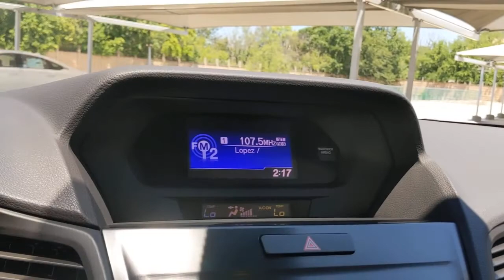2020 Acura ILX San Antonio, Austin, Houston, Dallas, Boerne, TX ACV1775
2020 Acura ILX

Gunn Acura
11911 IH 10 W

Recent Arrival! Odometer is 1913 miles below market average!Clean CARFAX.Certified. Acura Details:* 182 Point Inspection* Powertrain Limited Warranty: 84 Month/100,000 Mile (whichever comes first) from original in-service date* Transferable Warranty* Roadside Assistance* 1st scheduled maintenance, Complimentary 3-month AcuraLink trial, Complimentary 3-month SiriusXM Radio Service. Includes Trip Interruption, Rental Vehicle Reimbursement and Concierge Service* Limited Warranty: 24 Month/100,000 Mile (whichever comes first) after new car warranty expires or from certified purchase date* Warranty Deductible: $0* Vehicle HistoryMajestic Black Pearl 2020 Acura ILX Base 8-Speed Dual-Clutch FWD 2.4L I4 DOHC i-VTEC 16V